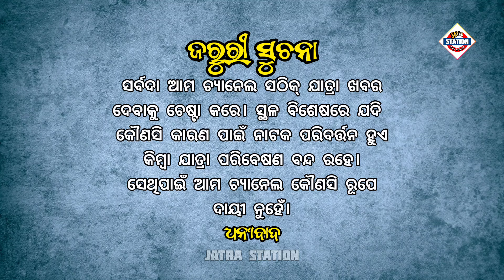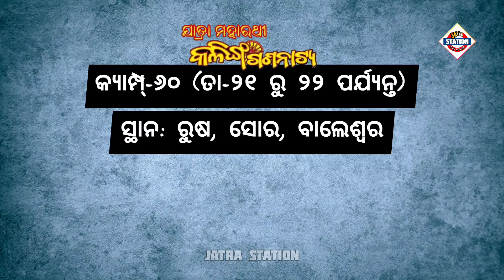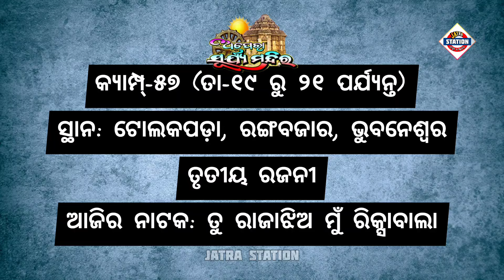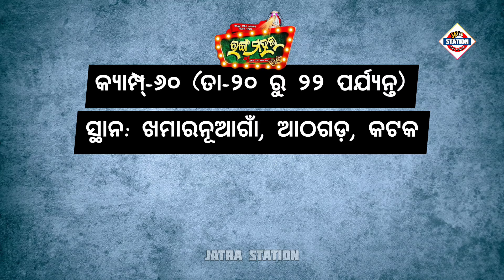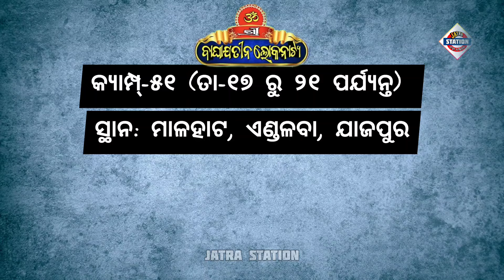Ajira Nataka | March 21, 2024 | ଆଜିର ନାଟକ | ଜାଣନ୍ତୁ ଆଜି ୩୦ଟି ଯାତ୍ରାପାର୍ଟି କେଉଁ ନାଟକ ମଞ୍ଚସ୍ଥ କରିବେ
ଆଜି ୨୧ ମାର୍ଚ୍ଚ ୨୦୨୪ ଗୁରୁବାର।

ଆଜି ୨୧ ମାର୍ଚ୍ଚ ୨୦୨୪. ଆଜି କୋଉ ଯାତ୍ରା ପାର୍ଟି କେଉଁଠି ପଡ଼ିଛି ଓ କାହାର କେଉଁ ନାଟକ ଜାଣନ୍ତୁ ସେ ସଂପର୍କରେ ସମ୍ପୂର୍ଣ୍ଣ ସଠିକ୍ ଖବର.

୧. ଯାତ୍ରା ସମ୍ରାଟ୍ ତୁଳସୀ ଗଣନାଟ୍ୟ
୨. ଯାତ୍ରା ବାଦ୍ସହ କୋଣାର୍କ ଗଣନାଟ୍ୟ
୩. ଯାତ୍ରା ମହାରଥୀ କଳିଙ୍ଗ ଗଣନାଟ୍ୟ
୪. ଯାତ୍ରା ଶ୍ରୀ ବିଶ୍ଵଦରବାର
୫. ଯାତ୍ରା ଇନ୍ଦ୍ରଭୁବନ
୬. ଅପେରା ସାଇ ସମ୍ରାଟ୍
୭. ଅପେରା ସୂର୍ଯ୍ୟମନ୍ଦିର
୮. ଯାତ୍ରା ମଉଡ଼ମଣୀ ଶିବାନୀ ଗଣନାଟ୍ୟ
୯. ଯାତ୍ରା ସ୍ବପ୍ନମହଲ
୧୦. ଯାତ୍ରା ସ୍ଵର୍ଣ୍ଣମହଲ
୧୧. ଯାତ୍ରା ଶ୍ରୀ ମା ବାଣେଶ୍ୱରୀ
୧୨. ଯାତ୍ରା ରଙ୍ଗମହଲ
୧୩. ଚକ୍ଲେଟ୍ ରଙ୍ଗମଞ୍ଚ
୧୪. ଧଉଳି ଗଣନାଟ୍ୟ
୧୫. ଯାତ୍ରା ଦୁର୍ଗାମନ୍ଦିର
୧୬. ଯାତ୍ରା ରାଜନନ୍ଦିନୀ
୧୭. ଦୁର୍ଗାଶ୍ରୀ ଗଣନାଟ୍ୟ
୧୮. ଓଁ ଶ୍ରୀ ବାଘାଯତୀନ ଲୋକନାଟ୍ୟ
୧୯. ଗୌରୀ ଗଣନାଟ୍ୟ
୨୦. ଅପେରା ଅଶୋକ ସମ୍ରାଟ
୨୧. ପାର୍ବତୀ ଗଣନାଟ୍ୟ
୨୨. ରାଜଧାନୀ ଅପେରା
୨୩. ଶକ୍ତିମୟୀ ଲୋକନାଟ୍ୟ
୨୪. ଯାତ୍ରା ସ୍ୱର୍ଣ୍ଣମନ୍ଦିର
୨୫. ତାରିଣୀ ଗଣନାଟ୍ୟ
୨୬. ତପସ୍ୟା ରଙ୍ଗମଞ୍ଚ
୨୭. ଓଡ଼ିଶା ଅପେରା
୨୮. ଅପେରା ଓଡ଼ିଶା ସମ୍ରାଟ
୨୯. ଯାତ୍ରା ଆକାଶଗଙ୍ଗା
୩୦. ମଧୁବାସନ୍ତୀ ଗଣନାଟ୍ୟ

ajira natak
Ajira Natak
ajira nataka
Ajira Nataka
ajira jatra update
jatra update
କେଉଁଠି କେଉଁ ନାଟକ
odia jatra